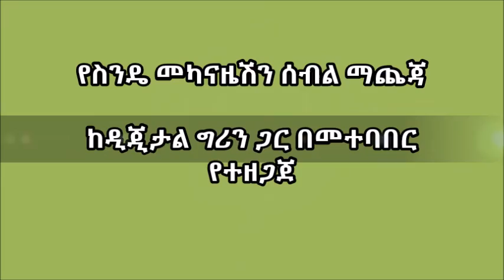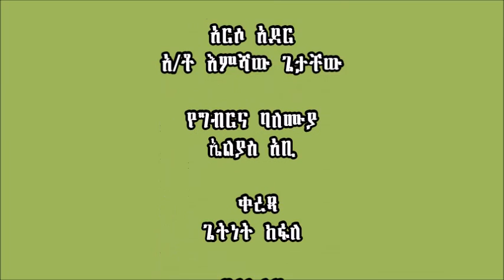Saya Deberna Wayu _ Wheat Harvesting Tool